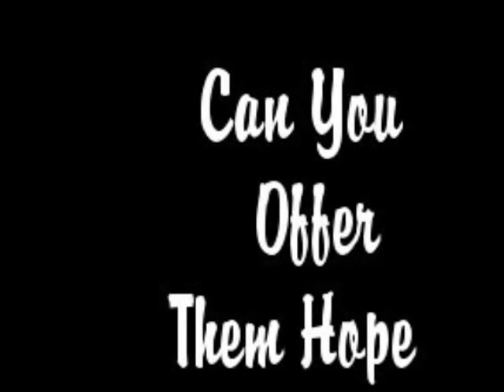Dogs in foster with Dogs in Distress, available for adoption, Aug 12